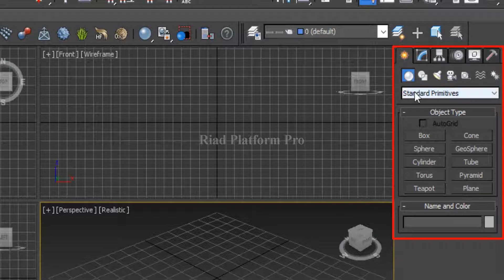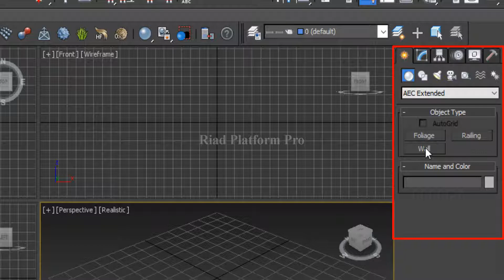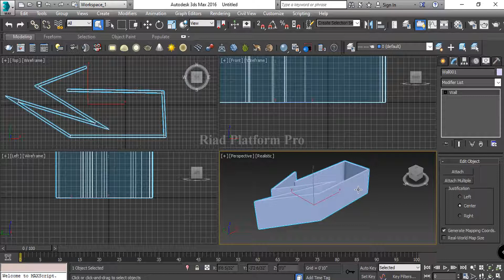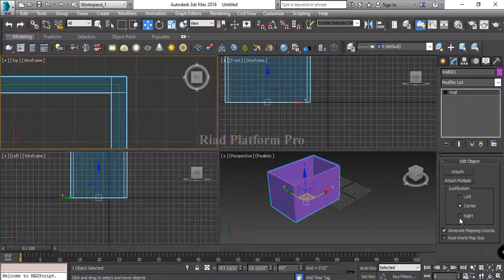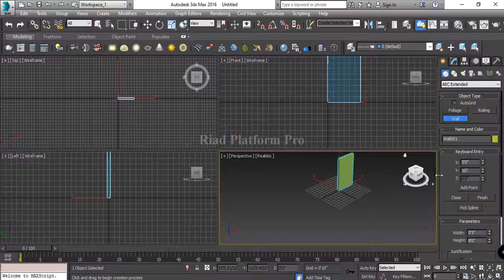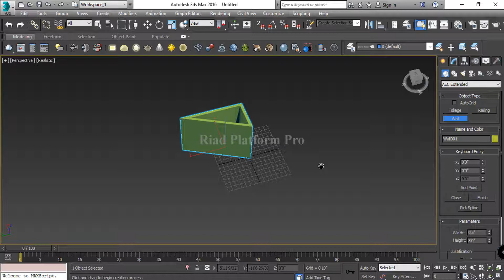15 Create Walls 3D Max Full Modeling Tutorials in Bangla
Today i will discuss 15 Create Walls 3D Max Full Modeling Tutorials in Bangla 3D Max Full Course Free in Bangla Language. Every lecture of this course explains in detail in Bangla  Language. You can learn 3D Modeling in Autodesk 3D Max software very easily in you your own language. If you have any questions about this lecture or any feedback please send me.

If you have any question please post a comment.

Riad Platform Pro